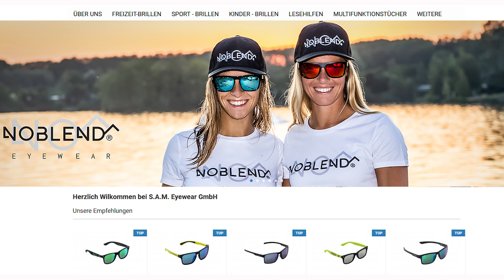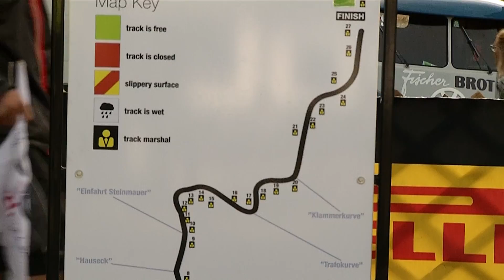Int. Noblend Bergrennen - Esthofen-St.Agatha 2019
Ein Traumwetter beschert dem MSC Rottenegg beim 33. Automobil Bergklassiker, rauf von Esthofen nach St. Agatha einen wahren Besucheransturm. Gesprächsthema unter den Aktiven und den Fans ist dabei die revolutionäre Idee des Top Motorsportclub und seines Chefs "Mr. Bergrennen" Markus Altenstrasser, nächstes Jahr erstmals ein Nightrace zu veranstalten.